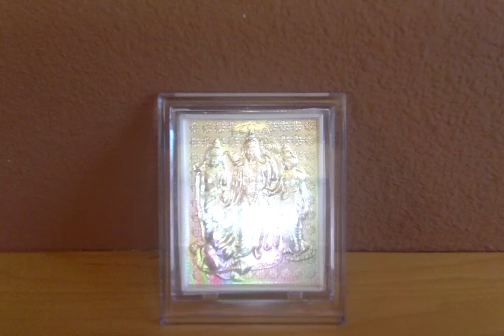Ramayana Retold by C.Rajagopalachari - 30. Ten Years Pass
Ramayanam - Chapter 30. Ten Years Pass